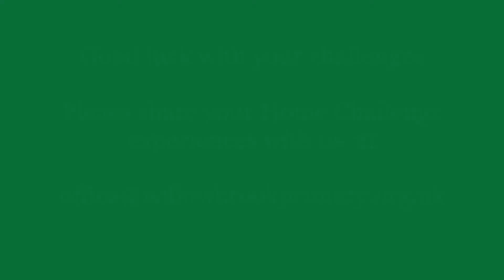Burpees Home Fitness Challenge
Find out how to tackle the burpees challenge.